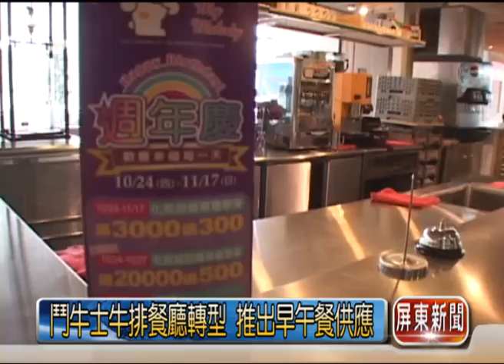屏東市鬥牛士牛排餐廳轉型 推出早午餐供應